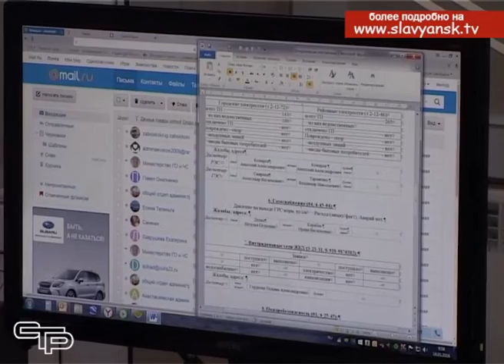Единая дежурная диспетчерская служба Славянского района